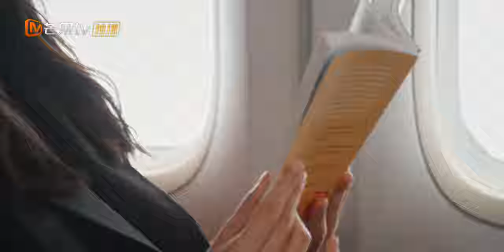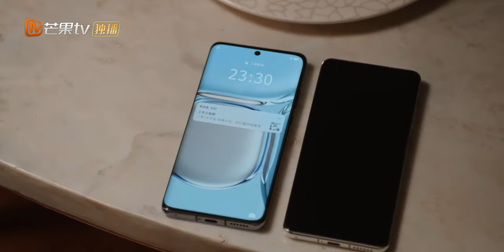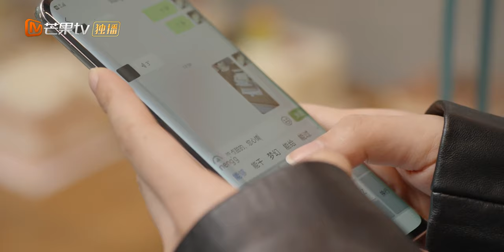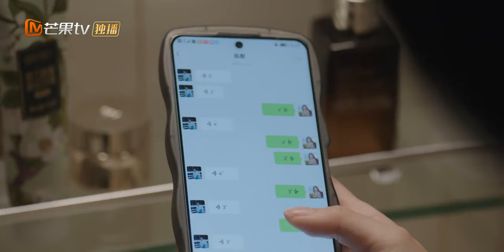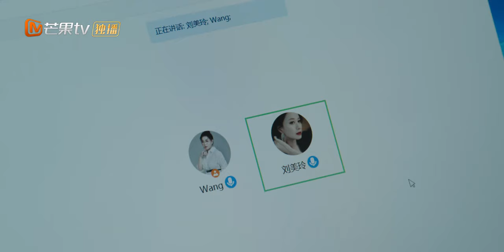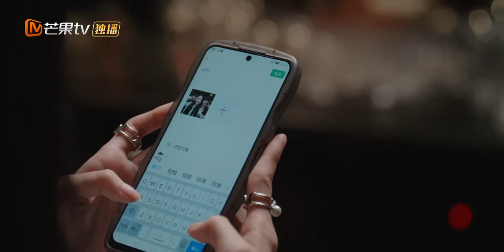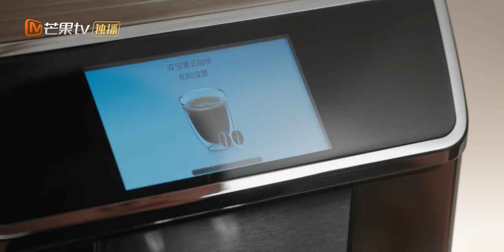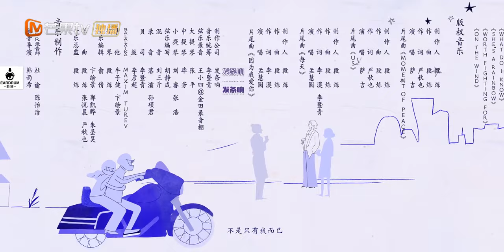【Viet Sub】Giả Vờ Cho Đến Khi Bạn Thành Công EP 1🤵‍♀️Fake It Till You Make It｜MangoTV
Giả Vờ Cho Đến Khi Bạn Thành Công🤵‍♀️Fake It Till You Make It

✤ Tóm tắt: Luật sư tân binh Tang Ying làm việc tại Công ty Luật Vòng Tròn Đỏ ở Thượng Hải và tình cờ gặp đối tác kinh doanh của họ, Xu Ziqian. Mặc dù họ có tình cảm ẩn giấu cho nhau, nhưng thiếu lòng dũng cảm để đối mặt với tình cảm thật sự của họ. Xu Ziqian, đối diện với sự theo đuổi của doanh nhân giàu có Ma Qiyuan, cuối cùng nhận ra rằng họ đã yêu Tang Ying. Cùng lúc đó, Tang Ying đối diện với áp lực kép từ sự đánh đuổi của đồng nghiệp và sự xuất hiện bất ngờ của bố mẹ tại Thượng Hải. Tang Ying tìm sự giúp đỡ từ Xu Ziqian, và họ hai người giả vờ là một cặp trước mắt bố mẹ để an ủi lo lắng của họ. Xu Ziqian thể hiện tình cảm chăm sóc lớn đối với bố mẹ của Tang Ying, khiến cho Tang Ying cảm động sâu sắc. Ngay sau đó, bê bối gia đình của Xu Ziqian bị phơi bày, và họ do dự về việc có nên chạy trốn hay không. Khi Tang Ying và Xu Ziqian chuẩn bị chia tay, họ không thể che giấu tình cảm thật sự của mình nữa và ôm chặt lấy nhau. Cuối cùng, với sự giúp đỡ của Tang Ying, Xu Ziqian giải quyết nỗi ám ảnh suốt nhiều năm, dám đối mặt với tình cảm của họ mà không tránh né, và Tang Ying, với lòng tin và sự đồng hành của Xu Ziqian, chấp nhận bản thân thật của họ.